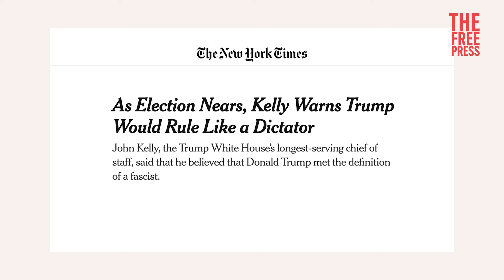Trump Still Isn't Hitler—and This Is Not Weimar Germany | FP LIVE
Michael Moynihan responds to revived attempts to claim that Trump is literally Hitler—and the United States is now once again on the cusp of falling into totalitarian fascism.

Tune in next week for another installment with Michael, Batya, more Free Pressers, and other friends of the show to help break down the most important news of the day.